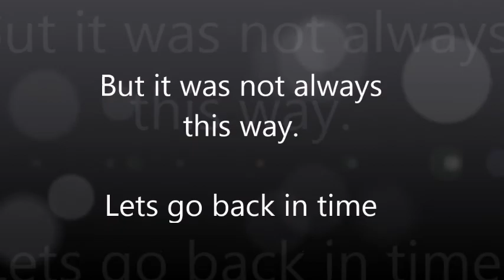Tequila Maine Coon, my cat memorial movie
Just a small video which is about my cat of 15½ - 16 years who has been unwell for a while and we had made the decision to put her to sleep. She has severe hyperthroidism and kidney failure amongst senile decay. She no longer purrs or grooms herself and seems to be in pain, yet is still very loving and likes us a lot.
It is a hard decision but a kind one in the end. I have a couple of other movies of her on my page and you hear her doing a pained meow in my last PRINCE video. It is hard to say good bye to a best friend.

Please guys, kind comments only and no nasty/spam. If cat videos are not your thing, don't watch this.